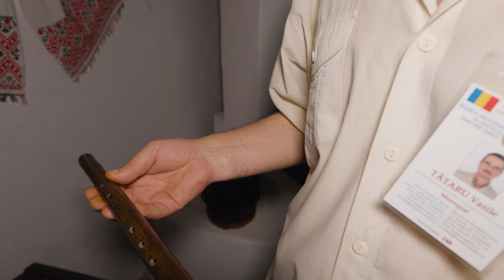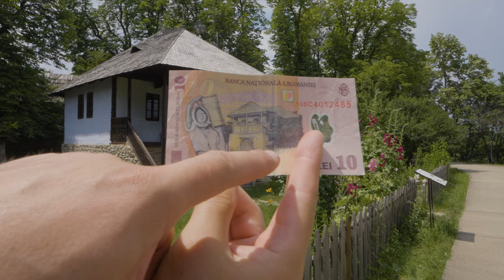Casele Îngropate din Muzeul Satului. Ce Ascund casele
Astăzi facem un tur virtual al Muzeului Satului Dimitrie Gusti cu muzeograful Tătaru Vasile în zona Munteniei! 🎥

Plonjăm în istoria vibrantă și diversificată a vieții rurale românești, explorând detaliile fascinante ale acestui muzeu în aer liber, situat în inima Bucureștiului. Vom începe călătoria noastră de la un loc istoric important și vom descoperi cum au trăit, muncit și s-au dezvoltat comunitățile rurale din Muntenia de-a lungul secolelor.

 𝐃𝐞𝐬𝐩𝐫𝐞 𝐌𝐮𝐳𝐞𝐮:
Muzeul Dimitrie Gusti, inaugurat în 1936, este unul dintre cele mai mari și complete muzee etnografice în aer liber din Europa. Acesta prezintă colecții impresionante de case tradiționale, biserici, mori de vânt și alte structuri rurale, reconstituind fidel atmosfera satelor românești de odinioară.

 𝐂𝐞 𝐯𝐞ț𝐢 𝐯𝐞𝐝𝐞𝐚 𝐢̂𝐧 𝐚𝐜𝐞𝐬𝐭 𝐭𝐮𝐫:

 𝐑𝐞𝐬𝐭𝐚𝐮𝐫𝐚𝐧𝐭𝐮𝐥 "𝐇𝐚𝐧𝐮𝐥 𝐋𝐚 𝐁𝐚𝐫𝐢𝐞𝐫𝐚":
  ✦  Aflăm povestea fascinantă a hanului construit din Prahova și transformat într-un restaurant tradițional în 1990. Vizităm stația de distilare a alcoolului și potcovăria, esențiale pentru viața rurală din trecut.

 𝐂𝐚𝐬𝐞𝐥𝐞 𝐬𝐞𝐦𝐢𝐢̂𝐧𝐠𝐫𝐨𝐩𝐚𝐭𝐞 (𝐁𝐨𝐫𝐝𝐞𝐢):
  ✦  Vizităm două case semiîngropate din lemn masiv de stejar, descoperind avantajele acestor construcții ingenioase: menținerea căldurii pe timp de iarnă și a răcorii vara, precum și protecția împotriva asupritorilor.

 𝐆𝐨𝐬𝐩𝐨𝐝𝐚̆𝐫𝐢𝐚 𝐠𝐨𝐫𝐣𝐞𝐚𝐧𝐚̆:
  ✦  Ne oprim la o gospodărie gorjeană cu porți impunătoare și ornamente bogate. Admirăm cămara veche, transformată din cameră de locuit, și descoperim tehnicile de depozitare a vinului și securizarea ușilor.

 𝐁𝐢𝐬𝐞𝐫𝐢𝐜𝐚 𝐝𝐢𝐧 𝐥𝐞𝐦𝐧 (𝐬𝐞𝐜𝐨𝐥𝐮𝐥 𝐗𝐈𝐗):
  ✦  Vizităm o biserică de lemn din Gorj, adusă în muzeu în 2002. Aceasta este pictată atât la interior, cât și la exterior, cu ilustrații detaliate ale iadului și prorocilor. Domnul Vasile ne arată procesul simplu de montaj al bisericii.

 𝐂𝐚𝐬𝐚 "𝐜𝐮 𝐥𝐞𝐠𝐚̆𝐭𝐮𝐫𝐚̆":
  ✦  Descoperim structura specială a unei gospodării unde mezinul familiei rămânea alături de părinți, construind o casă adiacentă cu legătură directă. Vizităm pivnița, hambarul și locurile de dormit pentru păsări și animale.

 𝐂𝐚𝐬𝐚 𝐝𝐢𝐧 𝐏𝐫𝐚𝐡𝐨𝐯𝐚:
  ✦  Vizităm o casă din Prahova cu foișor elaborat și pivniță pentru vin. În interior, descoperim mobilier tradițional, cuierul din vârful bradului și diverse accesorii pentru industrie textilă și distilare.

 𝐆𝐨𝐬𝐩𝐨𝐝𝐚̆𝐫𝐢𝐚 𝐝𝐞 𝐦𝐢𝐣𝐥𝐨𝐜 𝐝𝐞 𝐬𝐞𝐜𝐨𝐥𝐮𝐥 𝐗𝐗:
  ✦  Oprirea finală ne duce la o gospodărie din secolul 19, similară cu casa de pe bancnota de 10 lei, dar totuși diferită. Aflăm detalii unice despre construcția casei și povestea porții din lemn și fier, toate explicate de domnul Vasile.

Alăturați-vă nouă într-o călătorie captivantă prin istoria rurală a României, descoperind povești fascinante și tradiții autentice.

Ținem să reamintim că aceste materiale sunt realizate de echipa Giuclea din resurse proprii, din plăcerea de a promova, conserva și prezenta istoria noastră, a românilor.